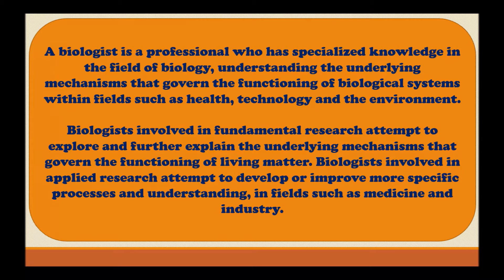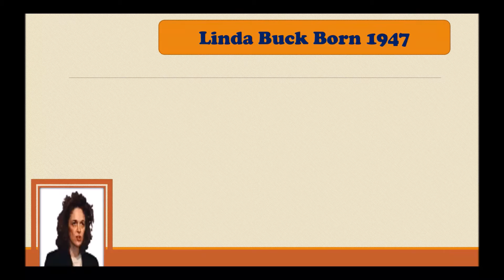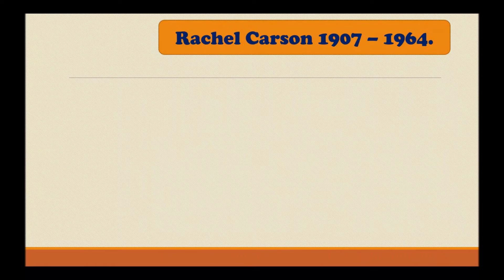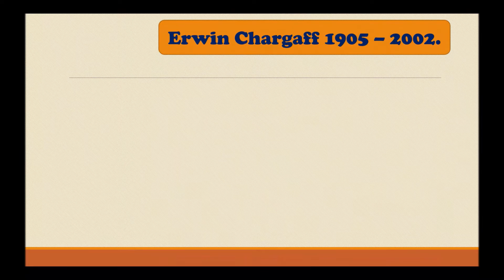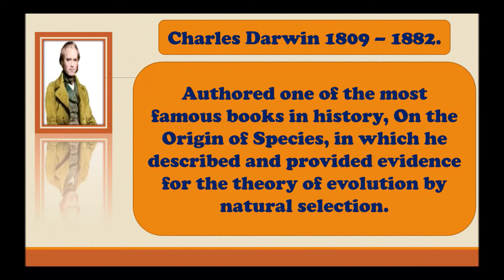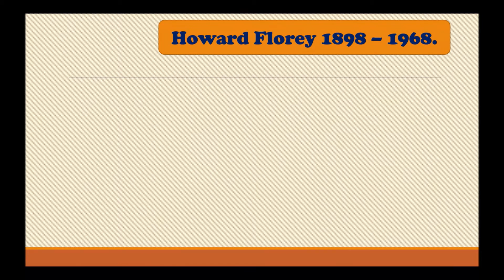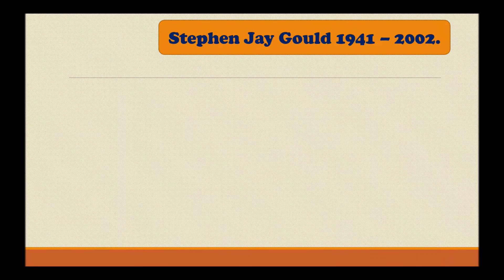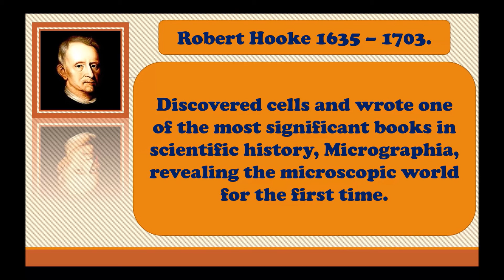Top Biologists (Part 1)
Today we will discuss about Top Biologists (Part 1) or History's greatest scientists part one or Concepts of biology chapter 1 or General biology chapter 1